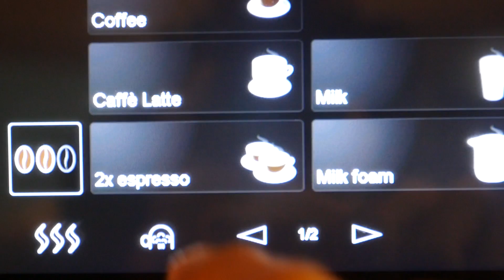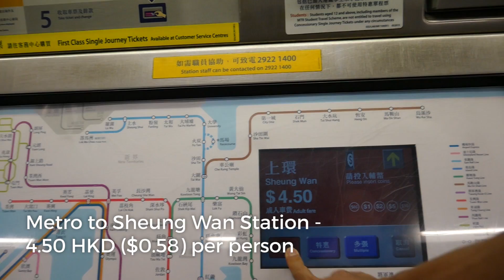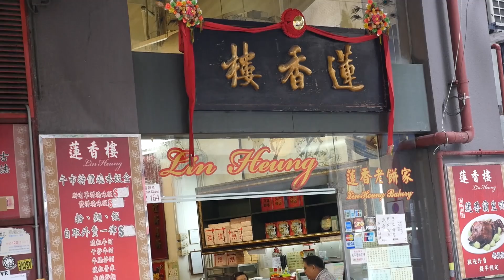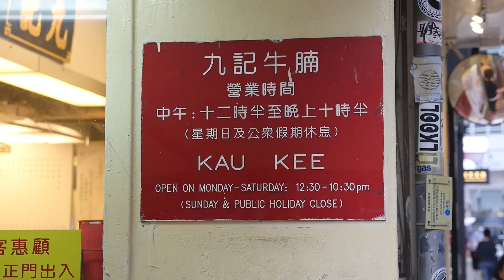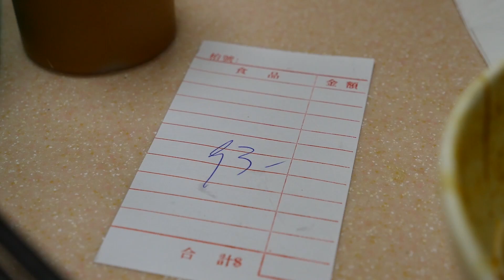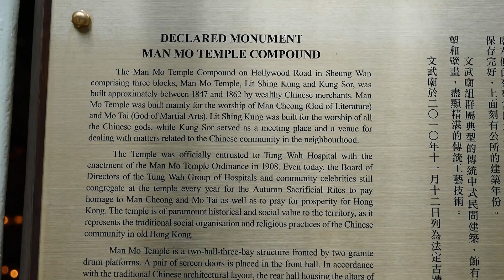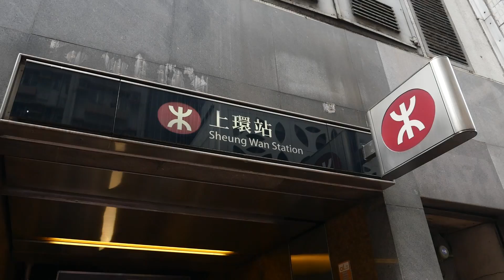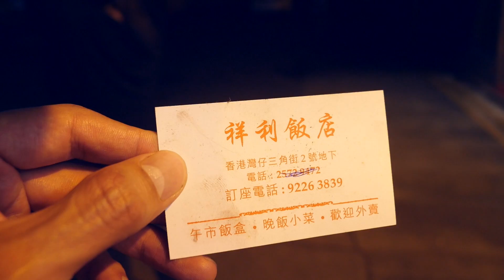Dim Sum and Curry Brisket Noodles — Amazing Hong Kong Food and Attractions!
After a long flight from New York City, we woke up in the morning in Hong Kong ready to explore and eat.

3:12 Lin Heung Teahouse (蓮香樓) - One of the most legendary places to eat dim sum in all of Hong Kong is Lin Heung Tea House, which remains a classic. When I went to Hong Kong on my first visit I ate there, and I try to go there every time I’m in Hong Kong. While the dim sum might not be the absolute best in Hong Kong, what can’t be beaten is the traditional Hong Kong tea house atmosphere. It’s always loud, packed, and you don’t know exactly what you’ll be getting, but it’s always one of the greatest dim sum experiences you’ll have. Today at Ling Heung tea house, I didn’t get all the dim sum dishes I really wanted, but that’s alright, it was still fun. Price - 171 HKD

11:07 Lunch at Kau Kee Restaurant (九記牛腩) - Brisket noodles is a dish you have to eat in Hong Kong, and one of the most famous restaurants in Hong Kong to eat brisket is Kau Kee, which has been in business for decades — they are almost synonymous with brisket in Hong Kong. Although this restaurant has become a bit of a tourist hit in Hong Kong, they still serve an outstanding bowl of brisket noodles, and what I like ever better: brisket tendon curry. The curry is packed full of flavor and mixed with a combination of shredded brisket and lumps of tendon. It’s worth the wait in line to eat here. Total price - 93 HKD ($11.99) got brisket noodles and tendon curry

16:29 Man Mo Temple - Since we were in the area after eating Hong Kong brisket noodles, we stopped off for a few minutes at Man Mo Temple right in the heart of Hong Kong.

18:21 Victoria Peak / Peak Tram - By this time in the early afternoon, Ying and I were starting to get really sleepy — a combination of the jet lag and the food. So we went back to the hotel to take a rest. I then woke up and since the weather looked to be pretty clear, I made a run for Victoria Peak. Many people take the Peak Tram to the top of the mountain for a view over Hong Kong, but when I saw the long queue to take the tram, I decided just to hike. The hike took less than an hour, and I needed the exercise. Visiting Victoria Peak is one of the top things to do in Hong Kong, and it gives you an idea of the compactness and density of Hong Kong.

21:57 祥利飯店 Restaurant (Thanks to Tim Lai for this recommendation) - I’m not sure of the English name of this restaurant, but for dinner we headed to this restaurant, which is a simple Cantonese made to order restaurant. The food was good, and it was a great Hong Kong atmosphere. Total price - 280 HKD ($36.10)

Day 35 in Hong Kong was a wonderful day of delicious Hong Kong food and attraction!

Thank you to Star Alliance and their Round The World tickets for sponsoring my business class flights.
Thank you to JW Marriott Hong Kong for sponsoring my hotel stay.

I personally paid for all food and attractions in this video, and I decided what to do and where to eat.

GEAR I USE:
Main camera I use
Main lens